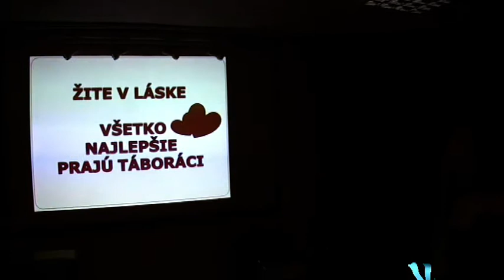TS MIXER taborova svadba 2009